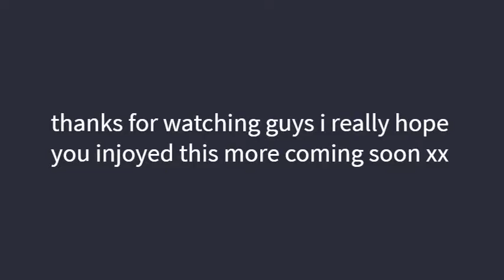Sarah's wonderful cakes ‐ Made with Clipchamp 1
i hope you all love watching my new vloge and sorry i haven't posted for a wail xx